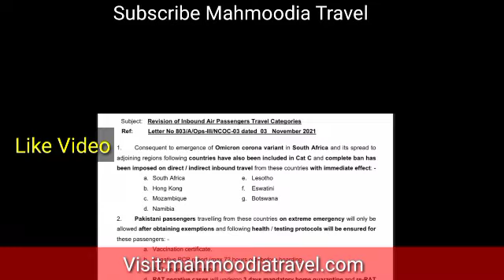Uk New Update|Uk Travel Ban Impose 15 Countries Uk Include|Breaking News|Uk Travel Latest NewsUpdate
Useful Video Link :

Uk New Update|How to Fill UK Passenger Locator Form before UK arrival for all countries|Mahmoodia Uk
How To Book PCR Day2 Test For Uk Travel|Find a coronavirus|travel test provider if your arrivinginuk

Red List
Mahmoodia Travel
Shahid Iqbal

Europe News Uk
jang News Uk
Uk Overseas Top News
Top Breaking News Uk

Manchester Airport
Manchester England